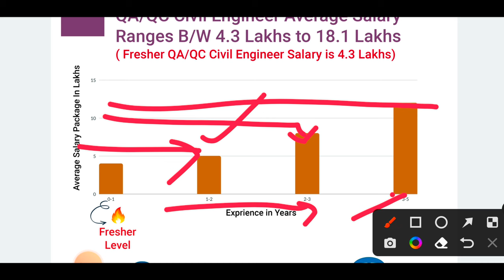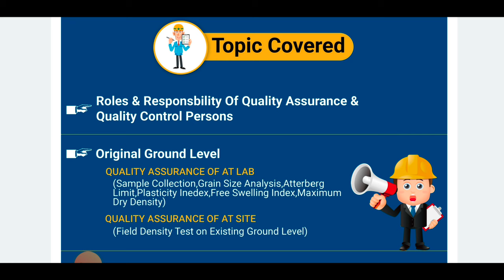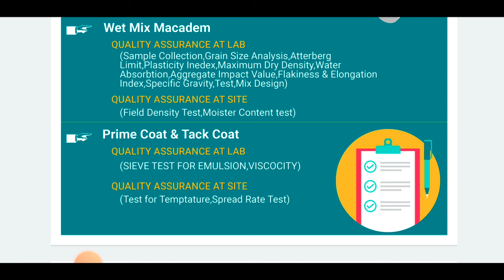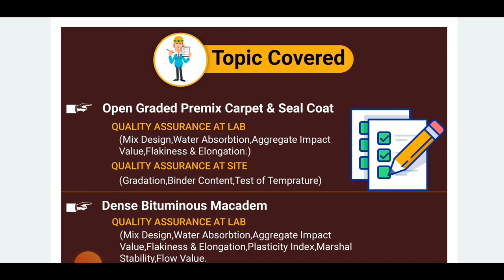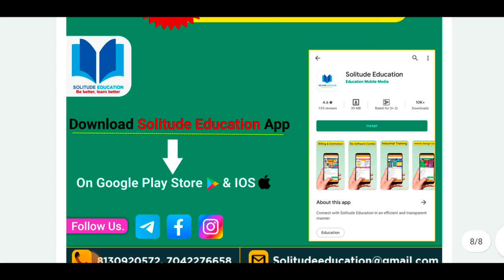What skills are required to be a QA/QC Engineer | Salary of QaQc Engineers